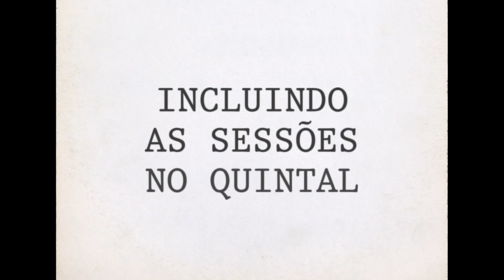Paul McCartney and Wings - One hand clapping | 26 de Setembro na UCI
O público é convidado a voltar no tempo para 1974 e testemunhar a magia de Paul McCartney e Wings - One Hand Clapping. Um filme cativante, filmado em fita de vídeo capturando a aparência da época, explorando sua histórica sessão de gravação no Abbey Road Studios, estreará como um evento de cinema exclusivo a partir de 26 de setembro.